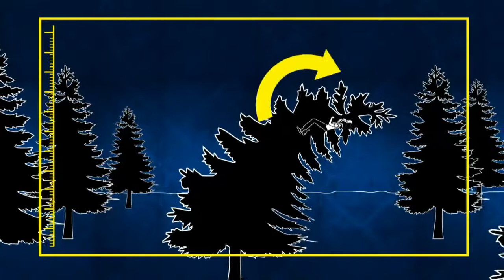Science_of_Stupid_lesson#27,28__CHEST BOMB,darakht per charhna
HOW TO CHEST BOMB,darakht per charhna
VIDEO CREDIT :
CONTENT OWNER " National Geographic Channel"